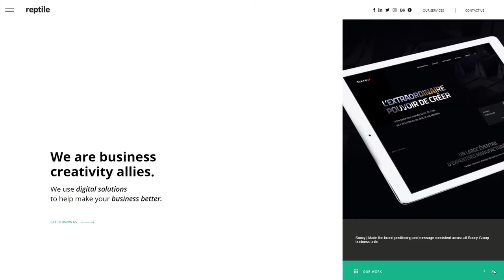Reptile Digital Marketing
Reptile Digital Marketing By reptile From Canada
We offer digital services that combine creativity and results to exceed your business objectives